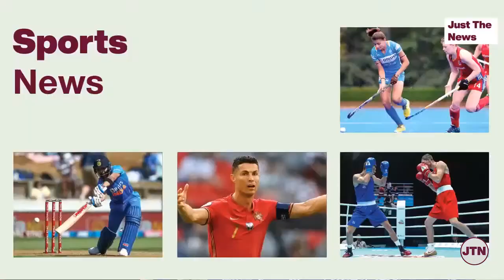Just The News - 11 January, 2022 | Work from home for private offices in Delhi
0:00- Introduction
0:15- Work from home for private offices in Delhi
1:30- Delhi’s positivity rate highest since May 5
2:10- India reports 1.68 lakh new covid cases
3:50- Haridwar: Holy dip in Ganga banned on Makar Sankranti
4:20- NTAGI Chief’s warning against new covid pill
4:50- WHO: Omicron could infect 50% of Europeans in next two months
5:39- France witnesses highest surge in covid hospitalisations since April 2021
6:17- Sharad Pawar: “NCP in talks with Congress, TMC for alliance in Goa polls”
6:59- Goa BJP minister, MLA quit party weeks ahead of elections
7:20- Uttar Pradesh: BJP loses one minister, 4 MLAs
7:57- BSP MP: “Mayawati will not contest upcoming UP Assembly polls”
8:20- Haryana: OPD services hit as govt doctors go on mass leave, threaten strike from January 14
8:49- Income tax returns deadline extended to March 15
9:29- President: Russian-led troops to start leaving Kazakhstan in 2 days
10:21- UN seeks record $5 bn in aid to avert humanitarian crisis in Afghanistan
11:12- Justin Trudeau: “We have enough vaccines for all Canadians to get 4th dose”
11:36- India Open 2022: PV Sindhu advances to second round
12:01- Poet & activist Maya Angelou becomes first Black woman to appear on US coin
12:45- Ending

6:30PM Live Stream: Amitha Balachandra